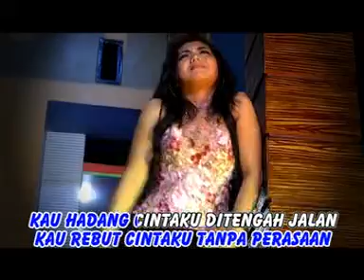Evrita - Begal Cinta (Official Music Video)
Album : Campursari
Artis : Evrita